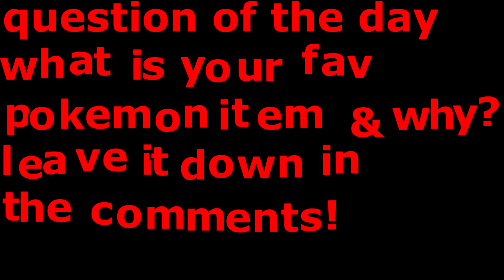Entei Sacred Fire Choice Band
Leave a LIKE for more Pokemon Sword & Shield Wifi Battles!